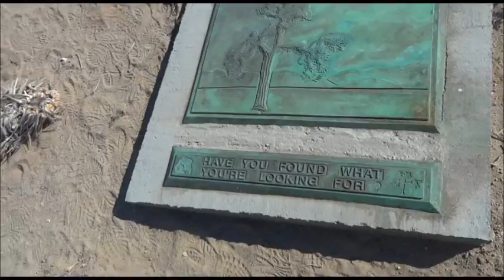West USA - Yosemite / Death Valley (part II) - I Still Haven't Found...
Music by U2. (C) 1987 Universal-Island Records Ltd. under exclusive licence to Mercury Records Limited